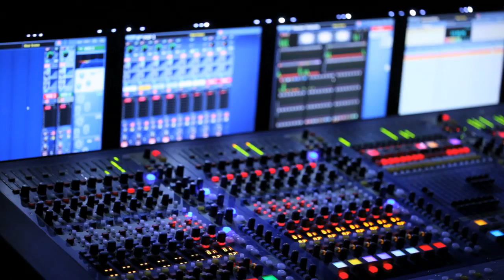Polnische Presseschau #45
Aktuelle Meldungen aus Polen in deutscher Sprache sind auf unserer Homepage zu finden.